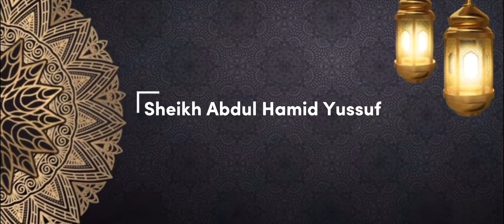Kuinuwa mikono kwenye adhkar za asubuhi na jioni